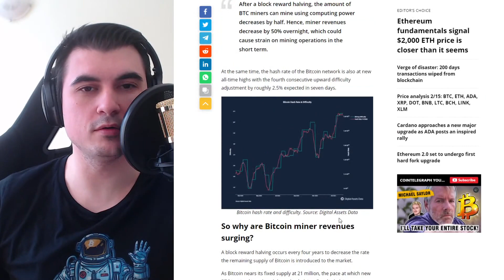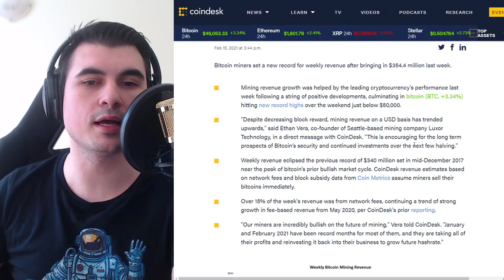Миньорите печелят $4,000,000 за 60 минути